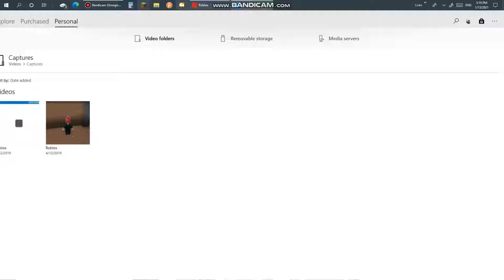Looking at application videos.